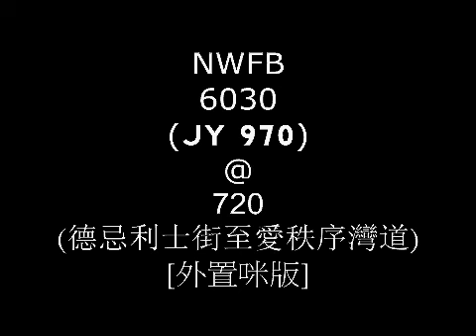NWFB Neoplan Centroliner (6030) @ 720 (德忌利士街至愛秩序灣道) [外置咪版]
Vehicle specifications:
License Number: JY 970
Model: Neoplan Centroliner N4026 12m (A/C)
Engine: Cummins M11-305E21
Gearbox : ZF Ecomat 5HP590